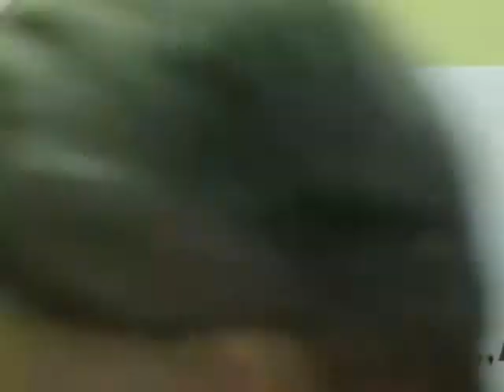2012-07-21: Слободан Ивановић, Параћин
У Смедеревској Паланци су у организацији Књижевног клуба 21 одржани 3. Књижевни сусрети у сали Мегамаркета. У такмичарском делу представљене су 53 песме а у ревијалном делу чланови Књижевног клуба 21 представили су своје радове.